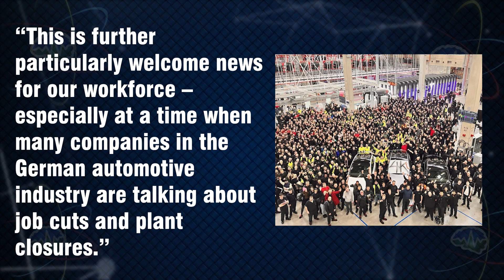Gigaberlin WOrkers Get Pay Increase